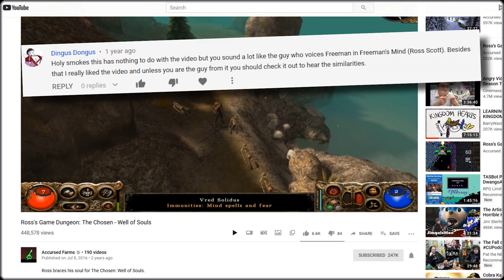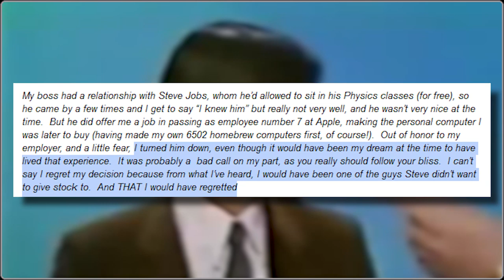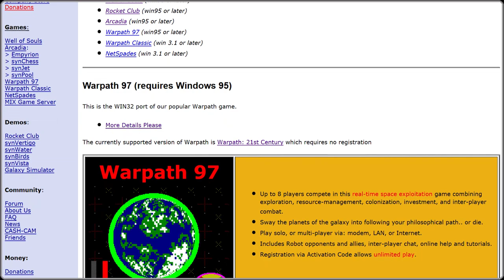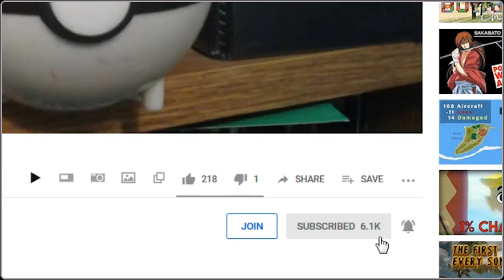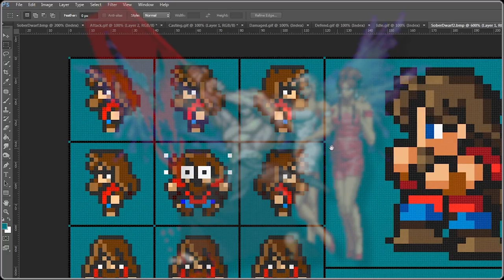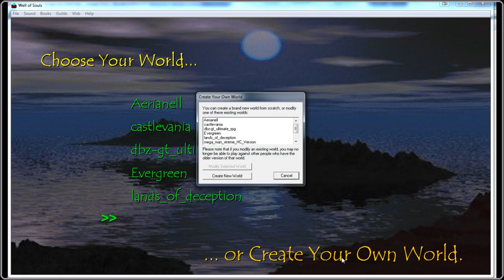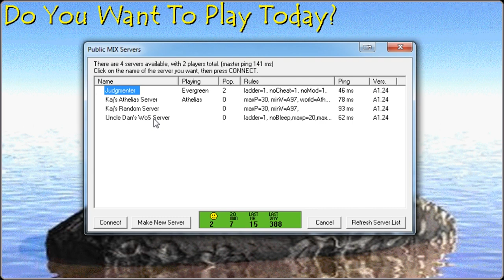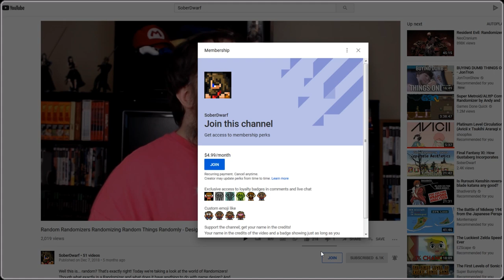Well of Souls - The First MMORPG (That You've Never Heard Of) - (Corrected) Design Documentary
Sometimes, despite all my research, even I can still make mistakes; especially when that information isn't well documented or I find conflicting information. Normally, I would just let the mistake slide; no one is perfect after all, but considering this is really the only information regarding Well of Souls available, I want to make sure it's as accurate as possible. Way back in the day, I could simply correct the appropriate mistake with an annotation, but because YouTube is YouTube, now I have to release a whole other video!

Because of the wonderful comments left on the last video, I don't want to delete that version, so I'll allow these both to exist. Eventually, I'll unlist the original and have this version up.